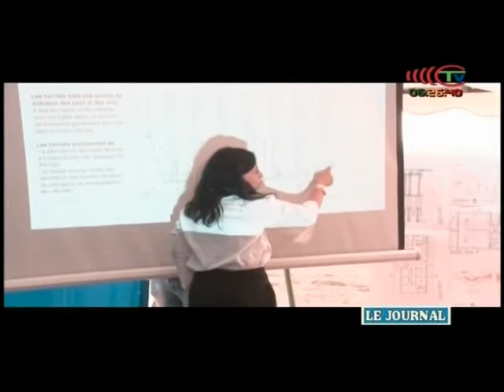Recyclage des ordures ménagères à Brazzaville